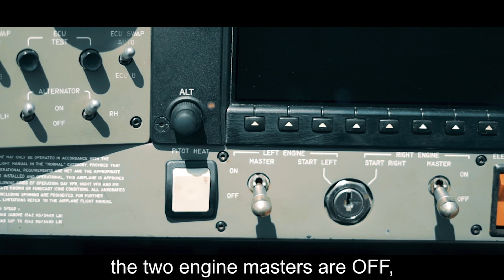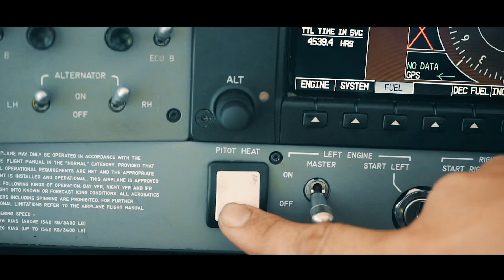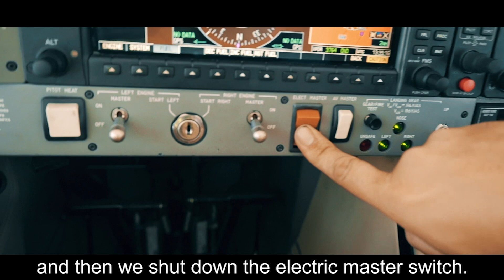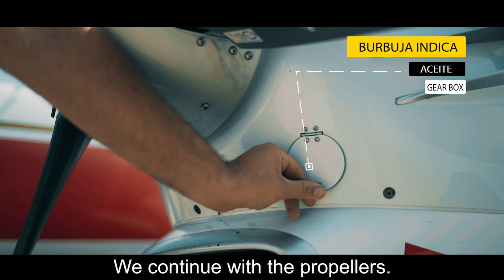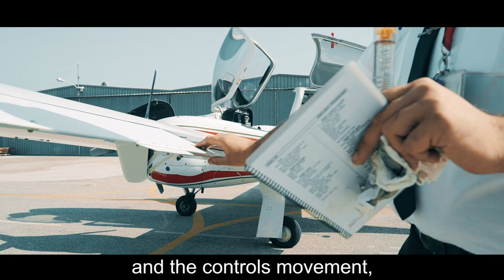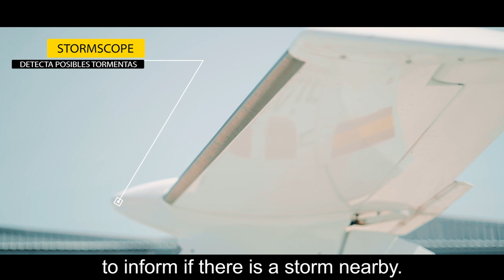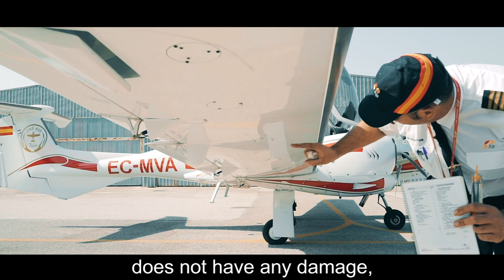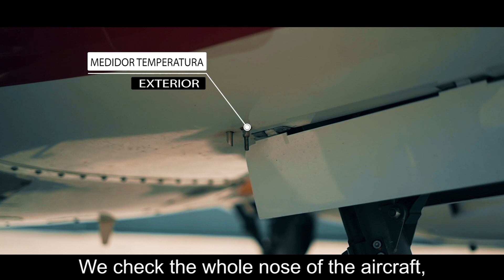Inspección Pre-Vuelo Diamond DA42 - Pre-Flight Checklist | Tutorial | One Air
🇪🇸  Tutorial de inspección de uno de nuestros bimotores Diamond DA42, por Sixto Ruíz. No te saltes ningún paso y sigue los manuales, ante cualquier duda no te lo pienses ¡y pregunta!

🇬🇧  Aircraft inspection tutorial of Diamond DA42 by Sixto Ruiz. Don't miss any of the steps and follow the instructions. If you have any doubt ¡ask us without problem!

Nuestra flota aeronaves Diamond, Cirrus & Tecnam, la mayor de estos fabricantes en España, y el nuevo SIMLAB, con más de 20 simuladores de aviación comercial y general, nos han hecho obtener el reconocimiento a la Mejor Escuela de Pilotos española durante dos años consecutivos, en 2020 y 2021, por la prestigiosa revista Avion Revue.

Our fleet of Diamond, Cirrus & Tecnam aircraft, the largest of these manufacturers in Spain, and our simulation centre, the only one of its kind in a European ATO, have earned us recognition as the Best Spanish Pilot School on three occasions, in 2020, 2021 and 2024, by the prestigious Avion Revue magazine.